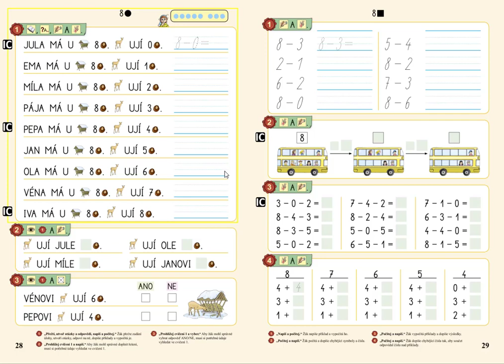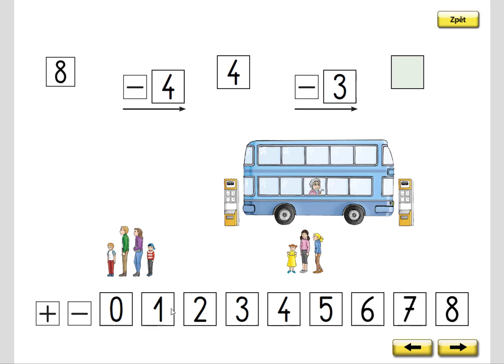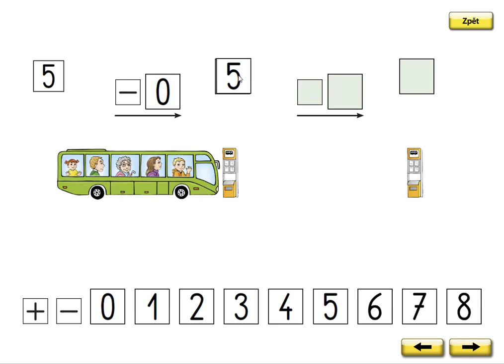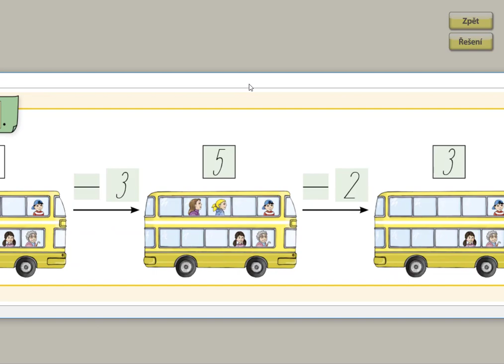Příklady na - v oboru 0 až 8, MATÝSKOVA MATEMATIKA 2. DÍL - POČÍTÁME DO DESETI, str. 29, cv.2